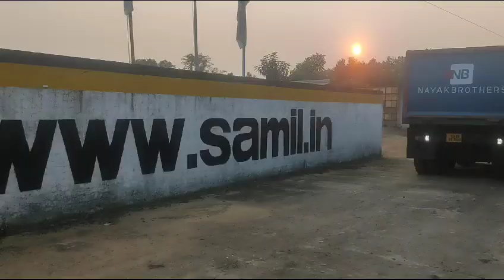TATA Signa2823.K 6X4Tipper 2023